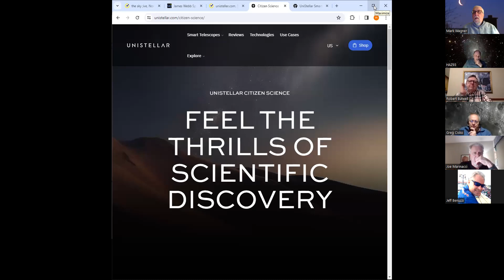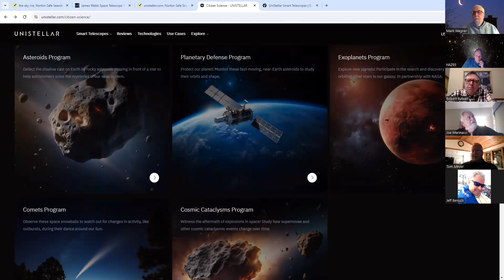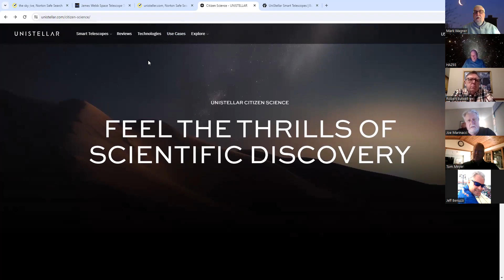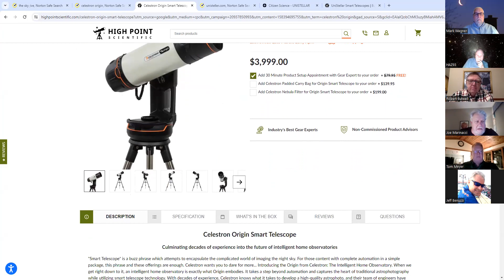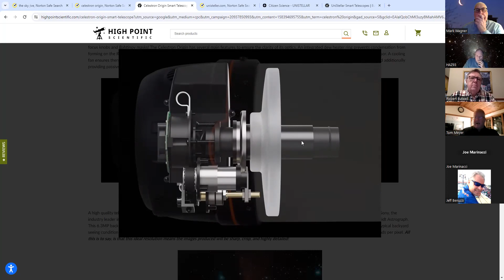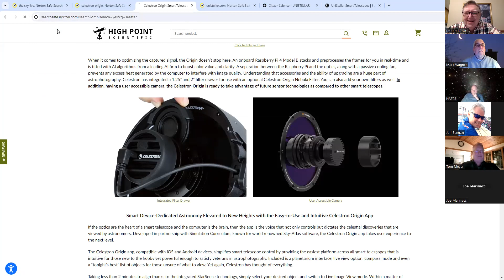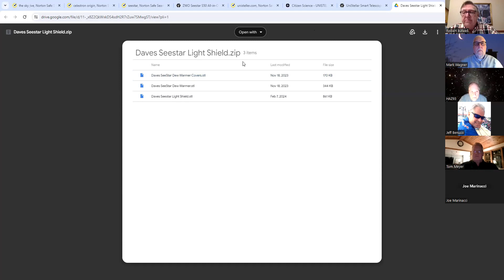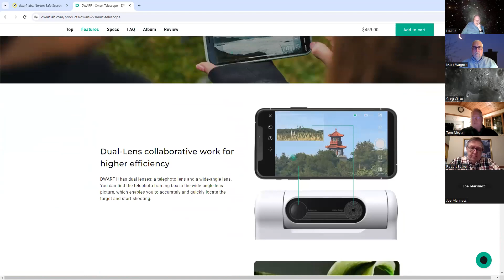FVAS Zoom Meeting Smart Telescopes 2/7/2024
Smart Telescopes Discussion